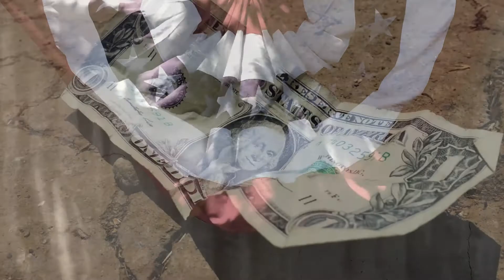CENTRAL RETURN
direction and music by JC Wegman